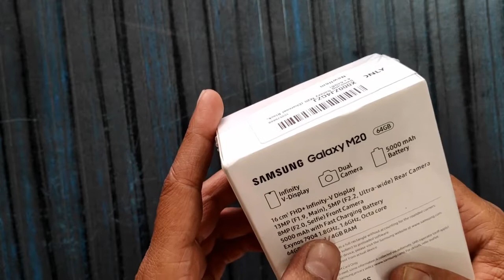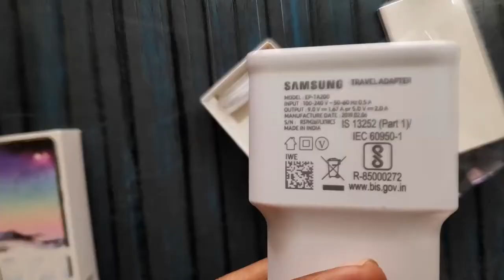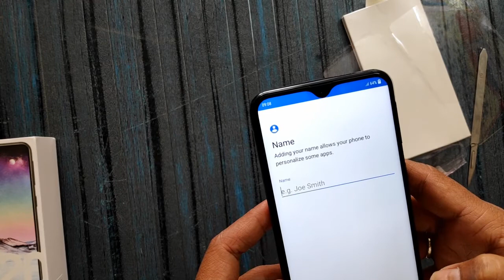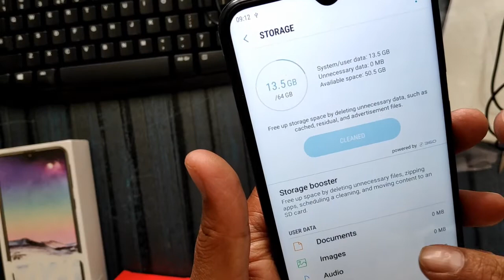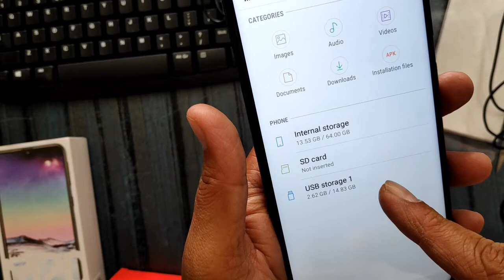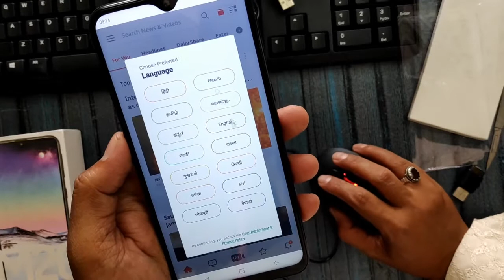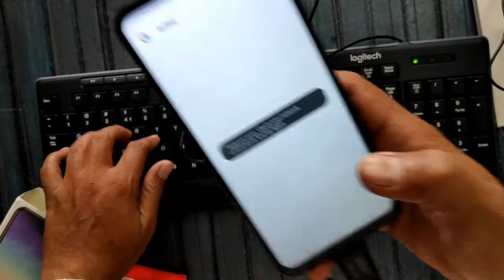Samsung m20 unboxing & OTG Test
samsung galaxy m20 unboxing & OTG support test -
pen drive/key board/mouse...
How to enable USB OTG Samsung m20  mobile